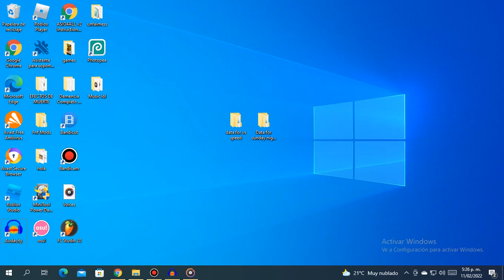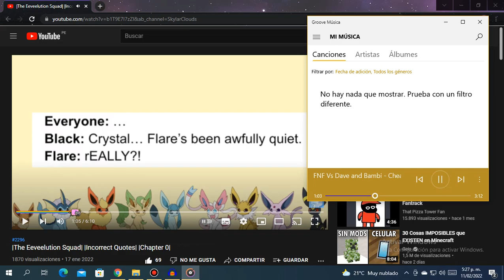Incorrect quotes (Teaser)